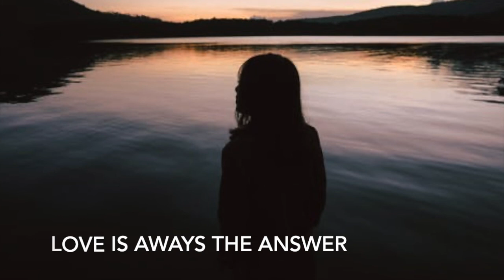10 Minutes Relaxation Music - Tropical Bliss - Lunchtime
Relaxation Music + Stunning Visuals - Tropical Bliss - 10 minutes

Gentle music for relaxation, focus, concentration, meditation, energy recharge, and anxiety release.